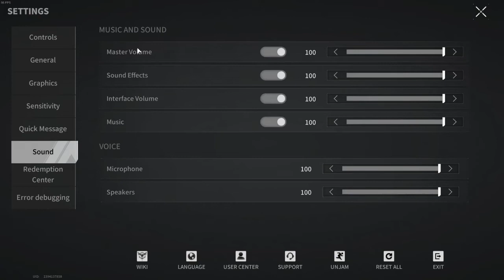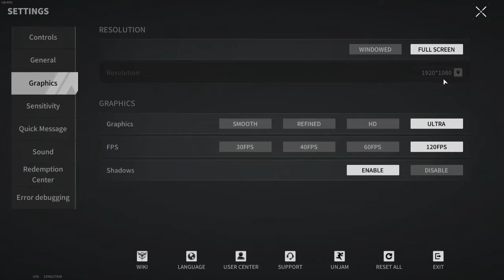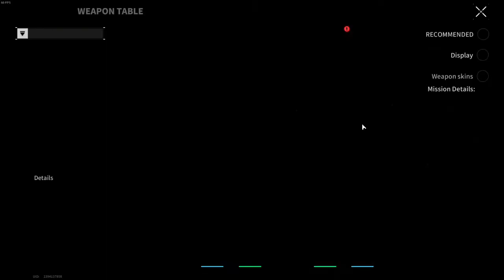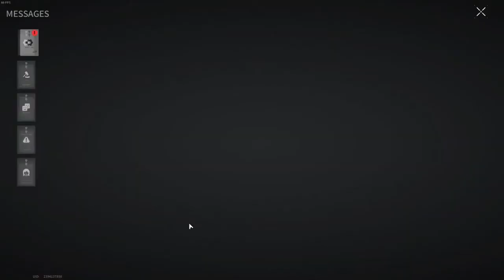Lost Light FR La reprise sous grande tension dans cette game !!!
Salut les survivants petite vidéo reprise avec notre HEIDI sur Lost Light je vous laisse vous régalez !!!

rejoignez moi sur twitch, discord et facebook pour rentrer dans la familly's